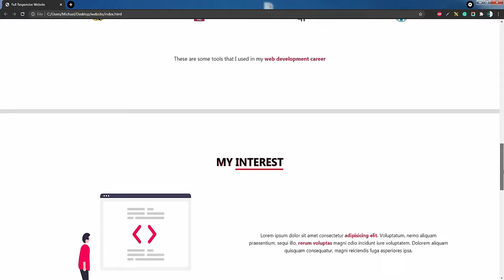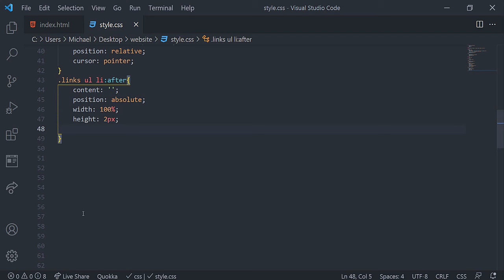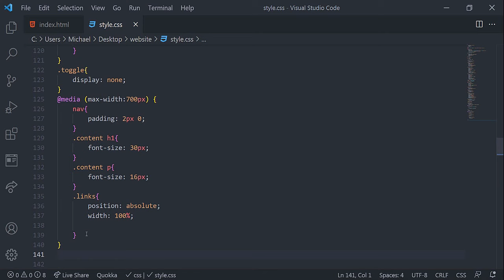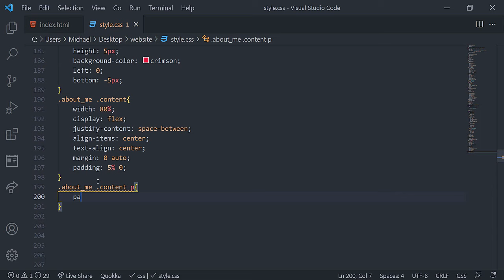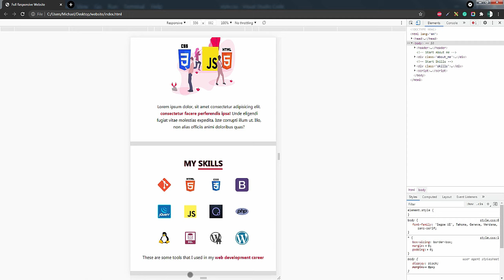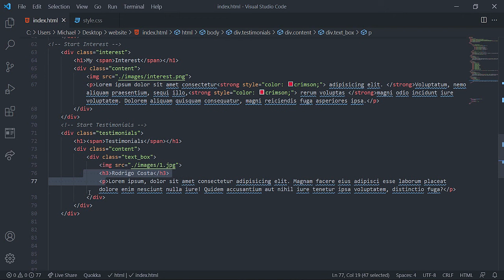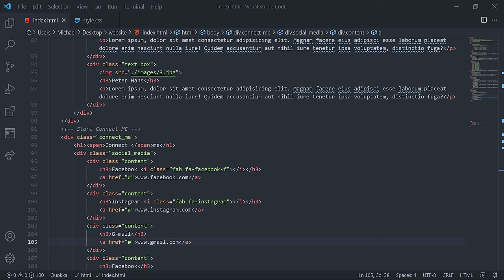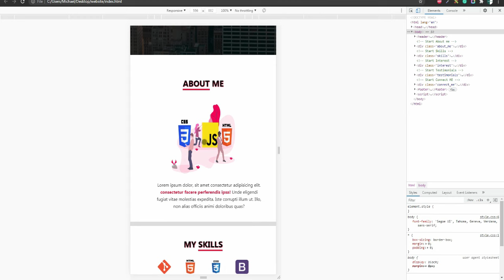Complete Portfolio Website Using HTML, CSS, and Javascript - Free Source Code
Complete responsive personal portfolio website using only HTML & CSS.
In this video, I have shown you how to create a complete responsive portfolio website from scratch using html and css. You can watch this video and easily able to create a website even if you're a beginner.

create website using bootstrap 4 step by step
how to create a website tutorial for beginners,
how to create a website for beginners free
website kaise banaye html se,
website link kaise banaye
simple website design for beginners,
website design tutorial for beginners in hindi,
website design course for beginners,
website ui design tutorial for beginners,
website design for beginners tutorial
best website layouts,
creative website layouts,
best website layout design,
html basic website layout,
bootstrap website layout,
website layout css,
website layout css grid,
css website layout tutorial,
creating website layout,
website layout examples,
website layout flexbox,
how to create a website from scratch using html and css